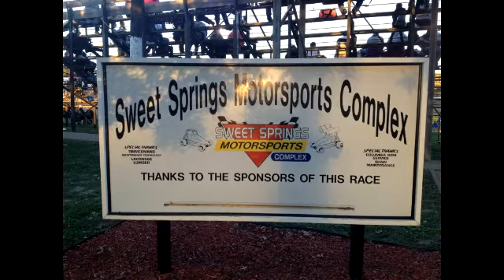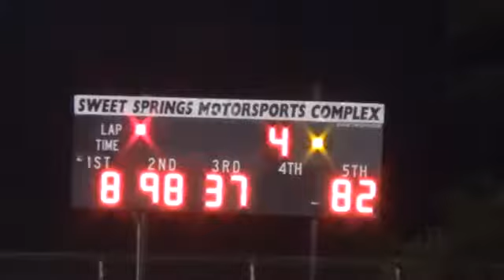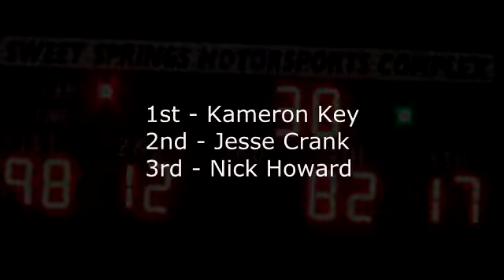SSMC Show-Me Show-Down A-Class Feature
A-Class micro-sprint (600cc) feature at Sweet Springs Motor Complex on October 12, 2013